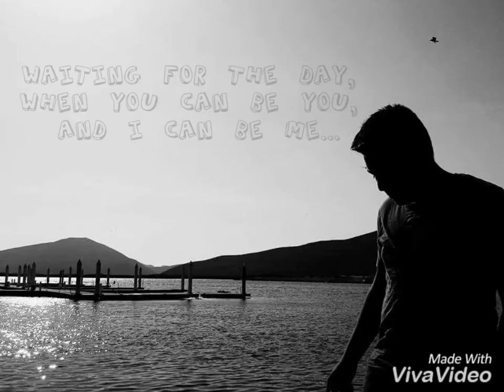Change - Mario Cota (Fighter's Cover)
Change, Original de Christina Aguilera @xtina